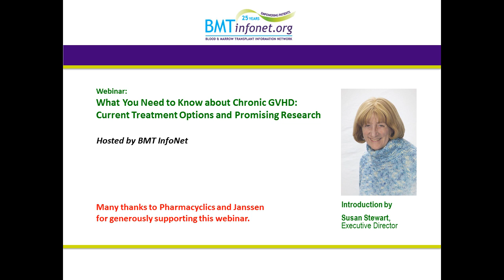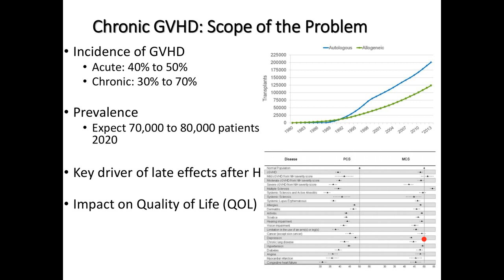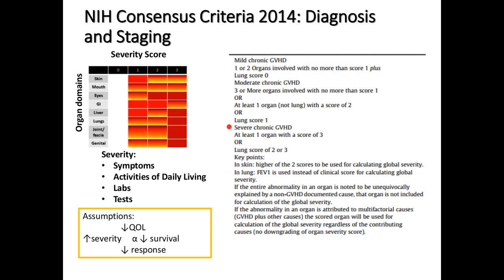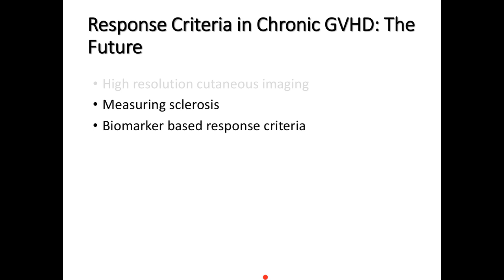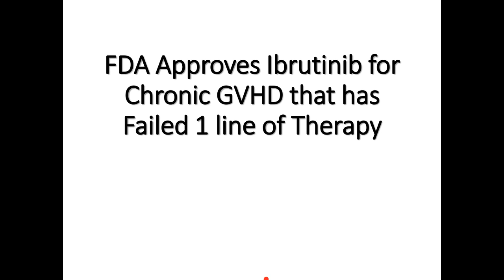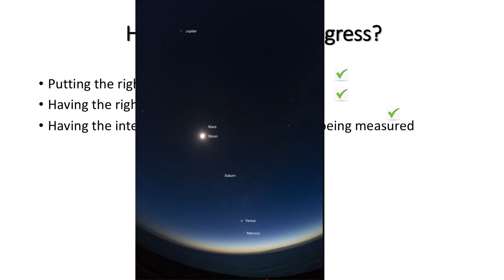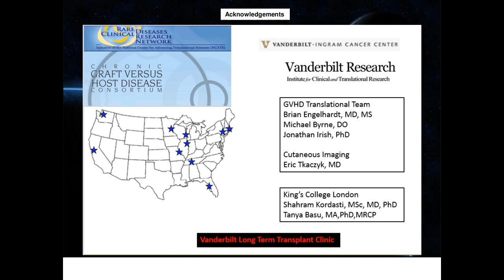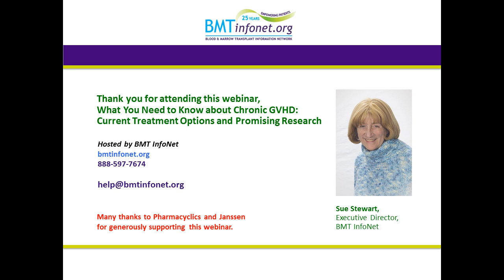What You Need to Know about Chronic GVHD 2017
In this video, Dr.  Madan Jagasia of Vanderbuilt-Ingram Cancer Center discusses:

Incidence of GVHD
Scoring, staging and categorizing GVHD
   -NIH Consensus Criteria 2014
How do we make progress in treating GVHD? By having the right:
   -Patients in clinical trials
   -Scientific tools to incorporate in research
      -Lee Symptom Scale, imaging and quantifying symptoms of GVHD (skin)
   -Interventions to study (exploring the possibility of reducing the use of corticosteroids)
      -Why, until recently hasn’t there been any approved drugs for GVHD?
      -Current clinical trials studying drugs to be used as front line therapy
      -Current clinical trials studying drugs to be used after failure of 1-3 lines of therapy
Non-corticosteroid drug, ibrutnib, recently approved for GVHD
Indicated for those who have failed 1 line of therapy
Questions to ask your doctor

This video is a recording of the recent webinar, What You Need to Know about GVHD: Current Treatment Options and Encouraging Research. It is a 35 minute presentation followed by a 25 minute Q & A session with Dr. Jagasia.

The recording has been made possible in part by Pharmacyclics and Janssen.